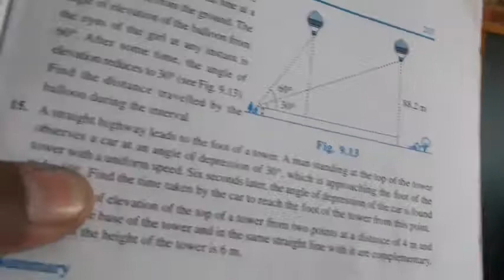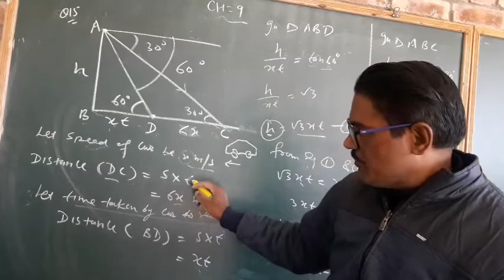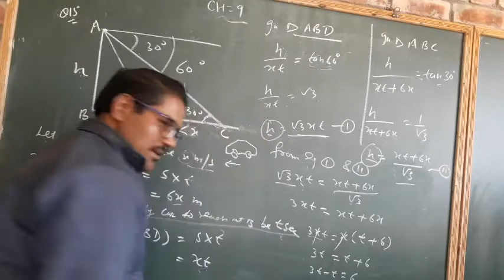TRIGONOMETRY (height and distance)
TRIGONOMETRY ec 9.1 Q15